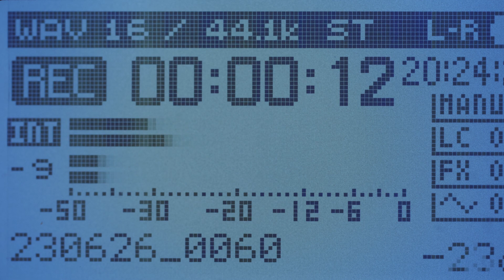Entrepreneurship [Royalty-Free Music. Free Download at strk.in/joNY9w]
🎶🎥 The motivational and hopeful moods of the soundtrack align with the theme of entrepreneurship, which requires determination, optimism, and drive. 🌟 Do you feel the harmony? If the soundtrack vibes perfectly with our video's theme, show your love with a 👍 Like! If not, let us know by hitting the 👎 Dislike. Your feedback shapes our tunes and views!

00:00:00 Ballerina Performance
00:00:22 Storyboard Illustrator
00:00:43 Epidural Anesthesia
00:01:05 Workers with VR Headset
00:01:27 Sound Recordist